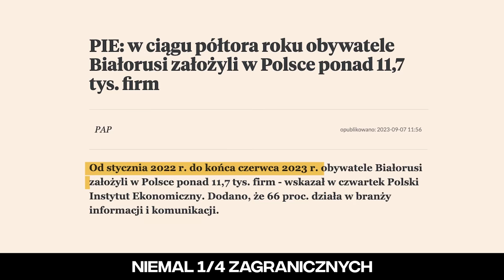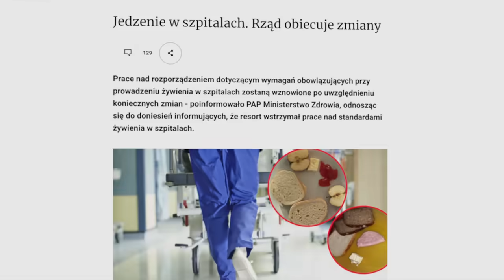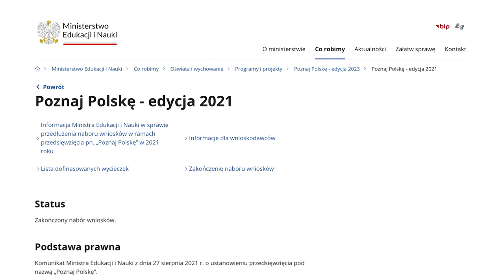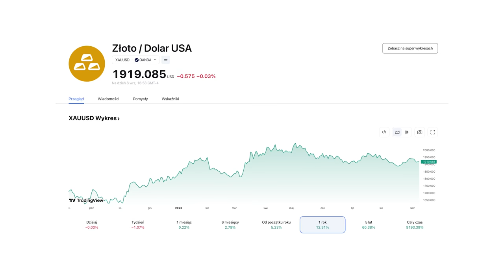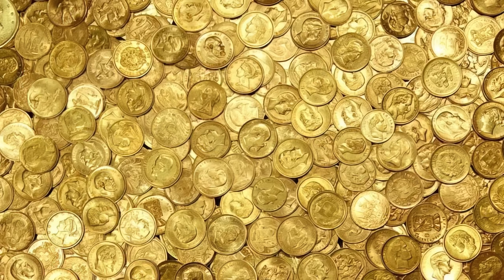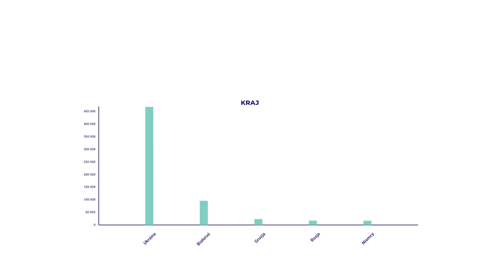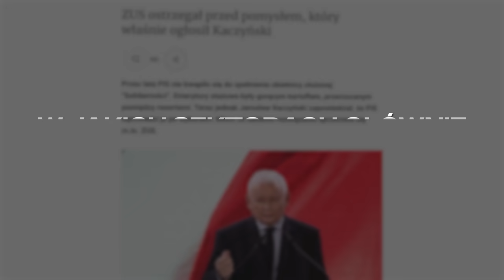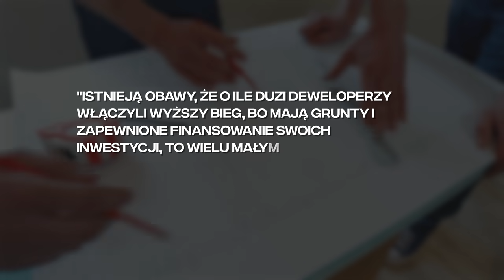POLSKA GROMADZI ZŁOTO, a CENY MIESZKAŃ ROSNĄ!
Odbierz do 20 Bonusowych Akcji i do 6.12% w € i $ dzięki planom oszczędnościowym

JAK ODEBRAĆ BONUSOWE AKCJE?

Zasil swoje konto w euro (lub równowartości progów w dolarach) do 30 Września 2023 r. i otrzymaj do 20 Bonusowych Akcji o wartości od 3$ do 600$ każda!

- 3 AKCJE BONUSOWE:
Zasil konto kwotą €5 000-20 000 i aktywuj kod promocyjny SEPTEMBER5

- 10 AKCJI BONUSOWYCH:
Zasil konto kwotą od €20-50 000 i aktywuj SEPTEMBER5 i SEPTEMBER20

- 20 AKCJI BONUSOWYCH:
Zasil konto kwotą od 50 000 € i aktywuj SEPTEMBER5, SEPTEMBER20 i SEPTEMBER50

WAŻNE!
Kod promocyjny można wprowadzić tylko na przeglądarkowej wersji Strony (nie w aplikacji).

* Twój kapitał jest narażony na ryzyko.
Prognozy i wyniki osiągnięte w przeszłości nie są wiarygodnymi wskaźnikami przyszłych wyników. Niezbędne jest przeprowadzenie własnej analizy przed dokonaniem jakiejkolwiek inwestycji.
W razie potrzeby należy uważnie zasięgnąć niezależnej porady inwestycyjnej od certyfikowanego specjalisty.

* NIE JESTEM certyfikowanym Doradcą inwestycyjnym, a treść filmu zawiera jedynie moje subiektywne opinie.Ten film służy wyłącznie do dostarczenia ogólnych informacji i nie ma na celu udzielania porad handlowych lub inwestycyjnych ani żadnych osobistych rekomendacji. Informacje zawarte w tym filmie mają charakter orientacyjny, a w celu uzyskania porady dopasowanej do Twoich indywidualnych potrzeb należy udać się do certyfikowanego Specjalisty.

Rozkład odcinka:
00:00 - BizWeek: Tematy odcinka
01:13 - Konkrety PISu: Co obiecuje rząd?
06:43 - Polska ma już więcej złota niż Wielka Brytania?
10:19 - Blok Sponsorowany
11:37 - Białorusini masowo
zakładają firmy w polsce?
14:54 - Średnie ceny mieszkań w Warszawie już powyżej 15 tys. zł za metr!